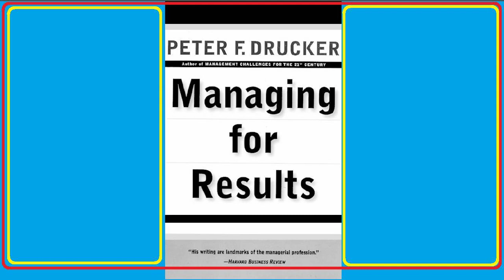Managing for Results - 0.1 Prefacio por Peter F Drucker [1 a 7]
Página 1.
Managing for Results, Peter F. Drucker, 2006.

Tareas económicas y decisiones de toma de riesgos.

Peter F. Drucker es considerado el pensador de gestión más influyente de todos los tiempos. Autor de más de veinticinco libros, sus ideas han tenido un enorme impacto en la configuración de la corporación moderna. Drucker falleció en 2005.

El negocio eficaz, observa Peter Drucker, se centra en las oportunidades más que en los problemas. Cómo se logra este enfoque para hacer que la organización prospere y crezca es el tema de este compañero de su obra clásica, La práctica de la gestión. La gestión orientada a resultados muestra lo que debe hacer el ejecutivo que toma decisiones para hacer avanzar su empresa. Drucker vuelve a emplear su genio particular para romper con las perspectivas convencionales y abrir nuevas perspectivas de ganancias y crecimiento.
Drucker nos recuerda las muchas causas por las que una empresa puede fracasar y las pocas de las que depende su éxito.
La gestión orientada a resultados demuestra el genio particular de Drucker para romper con las perspectivas convencionales y abrir nuevas perspectivas para obtener ganancias definitivas en el mundo de los negocios.
Lo que se debe hacer para que la organización funcione, prospere y crezca -lo que debe hacer el ejecutivo, el que toma las decisiones, para hacer avanzar la empresa- es el tema de este libro. Será de gran valor para los estudiantes de administración, así como para los ejecutivos de la industria y el comercio, y aborda con habilidad y perspicacia las tareas económicas que toda empresa debe abordar para lograr un desempeño sólido y resultados económicos.
Al leer este libro, uno se da cuenta de cuántos de los marcos utilizados por las empresas de consultoría de gestión hoy en día tienen sus raíces en prácticas de gestión probadas en el tiempo y explicadas sucintamente por el Sr. Drucker en este libro.
Algunas de mis citas favoritas del libro son:

- "El conocimiento es un bien perecedero. Hay que reafirmarlo, reaprenderlo, repracticarlo todo el tiempo. Hay que trabajar constantemente para recuperar la propia excelencia específica."

- "El abandono es la clave de la innovación, tanto porque libera los recursos necesarios como porque estimula la búsqueda de lo nuevo que reemplace lo viejo... Uno debería abandonar a los sostén de la familia de ayer antes de que realmente lo desee, y mucho menos antes de que tenga que hacerlo. ".

- “El objetivo del trabajo para hacer el futuro no es decidir qué se debe hacer mañana, sino qué se debe hacer hoy para tener un mañana”.

Uno de sus libros más estimados: este tomo lo lleva a través del proceso de pensar en la producción/servicio/negocio como un medio para lograr un fin, siendo ese fin la satisfacción de la excelencia en nuestras responsabilidades y el "deber" de la estructura corporativa/compañía.

Escrito hace medio siglo, predijo los cambios que experimentaría el mundo de los negocios y es la razón por la que la industria japonesa se catapultó a la prominencia en la década de 1980.

Una lectura obligada para cualquiera que se tome en serio el deseo de hacer que su trabajo sea más significativo o que quiera convertir su cultura corporativa en un negocio próspero del que pueda estar orgulloso.

Algunos conceptos mencionados en este libro pueden ser "bastante antiguos" y, por lo tanto, el lector puede querer rechazarlos por considerarlos "anticuados". Pero nada de lo contenido en este libro es un desperdicio, y "viejo" no significa insignificante.
Aprenda del maestro de la calidad: Drucker es la fuente.

0.1. Prefacio.